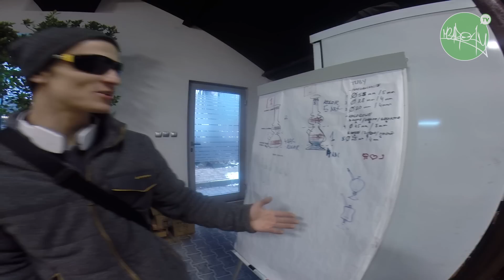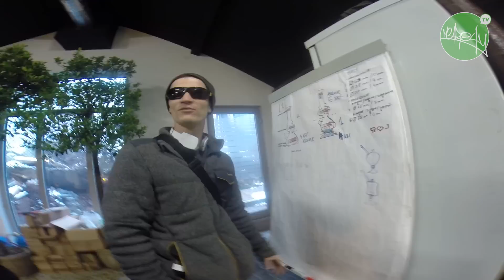WOLNE KONOPIE x Unikatowe Bonga x JAK POWSTAJE BONGOS? [MetrowyTV]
Na przełomie 2015/2016 roku, reprezentacja Wolnych Konopi pod czujnym okiem MetrowyTV odwiedza mieszczącą się w Tychach siedzibę oraz halę produkcyjną firmy Unikatowe Bonga.

Piosenka wykorzystana w filmie:
"W Podróży" - Metrowy feat. Masia, DiNO, DJ HWR z płyty
ZIELONA LINIA METRA (Official video)
ZIELONA LINIA METRA - ODSŁUCH YT [DIIL.TV]

Zapraszamy do odwiedzania naszych www!

Zobacz też poprzednie odwiedziny ;)